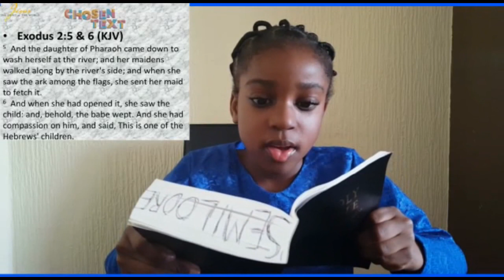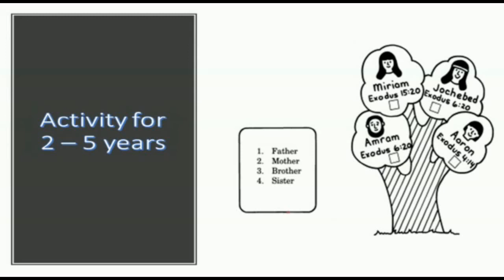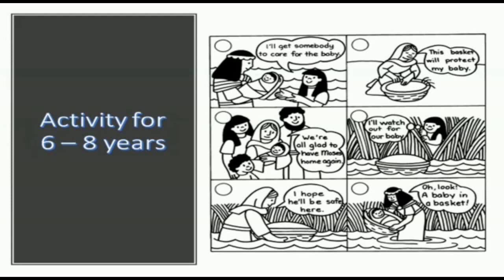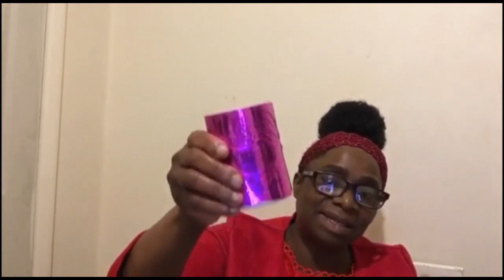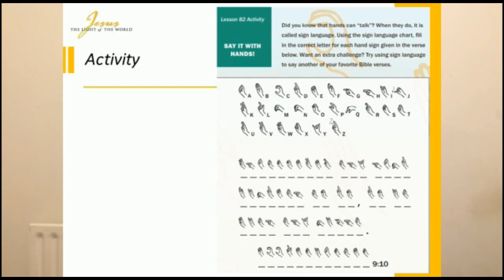27th March 2022: ELEMENTARY Sunday School kids video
For more information on our services and branches in the UK, please